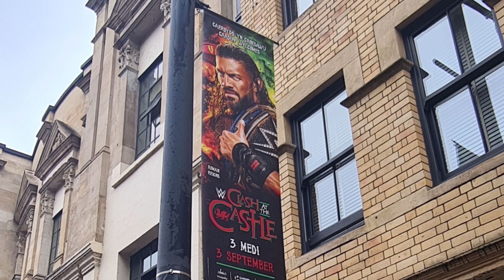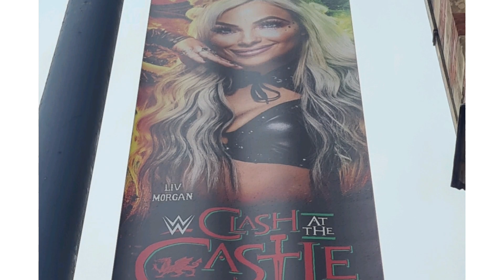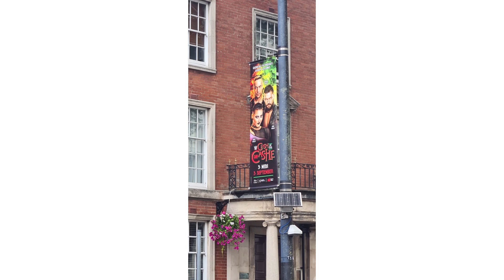WWE Clash At The Castle Principality Stadium a walk round Cardiff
Hello and Welcome to Matslam13.
This isn't no tour guide but just a a little talk about Cardiff and Clash At The Castle,
Tell us your thoughts and ideas